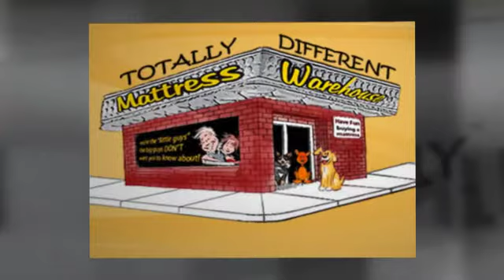Cheap mattresses, Wingate, NC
Find Out Why Mattress Warehouse is your #1 Choice For Best best Cheap mattresses in Wingate, NC.

200% Cash Back Price Guarentee

100% Satisfaction Guarantee! Quality Mattresses at amazing prices in Wingate and South Charlotte, NC

We have had this price guarantee prominently displayed in our warehouse for over 10 years. Never once has anyone found a lower price. At Wingate, Wingate, Wingate, Concord, Mint Hill, Monroe, Stallings, Wingate, Wesley Chapel, Marvin, Mineral Springs and Marshville Mattress Warehouse, every customer every minute of every day saves 55%-70% on everything in our warehouse.

mattress
mattresses
mattress store
discount mattress
discount mattresses
discount mattress store
cheap mattress
cheap mattresses
cheap mattress store
mattress discounter